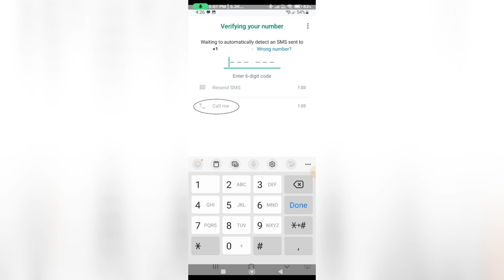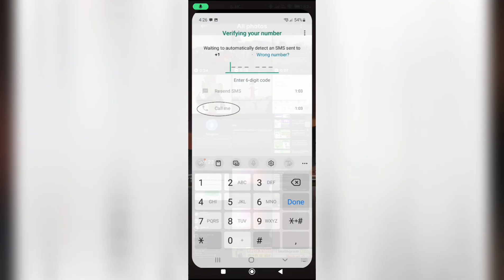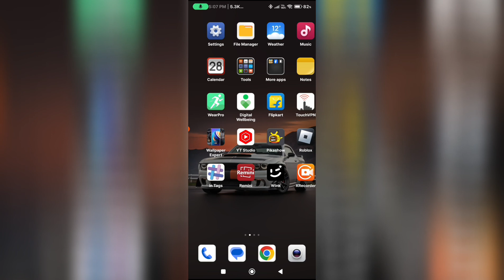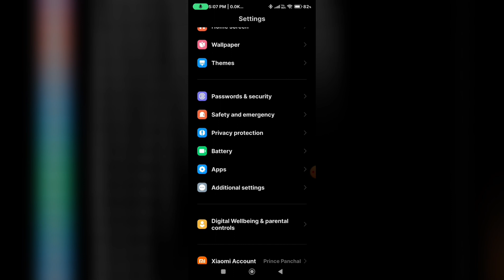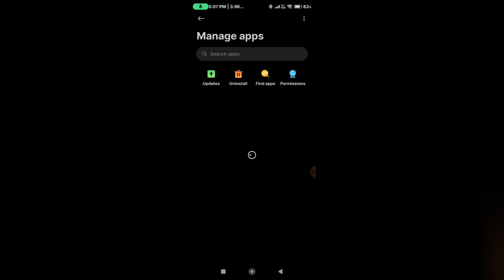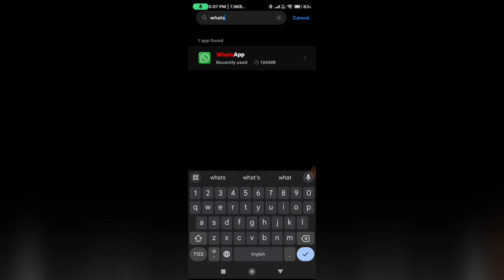WhatsApp 6 digit code problem || WhatsApp 6 digit code kaise dalen